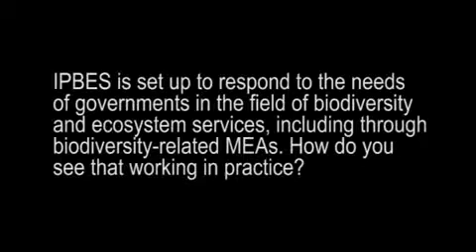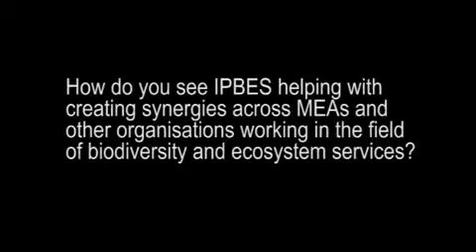IPBES interview with Mr. David Cooper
Interview with David Cooper, Principal officer, Convention on Biological Diversity (CBD) Secretariat for the Strategic Plan to find out how IPBES might respond to the needs of governments and how IPBES might engage with CBD SBSTTA.